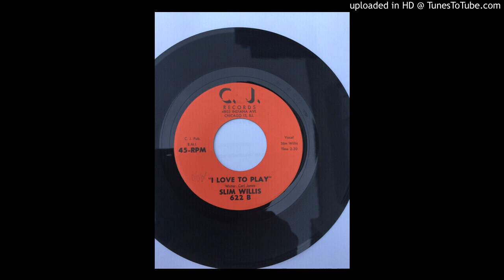Slim Willis "I Love to Play"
Slim Willis (vocal) with saxes, Lafayette Leake (piano), unk. guitar, bass, drums, Chicago, 1961 or 1962 (flip side of "Strange Feeling," C.J. 622, see link below)

From Chicago, the Blues Yesterday